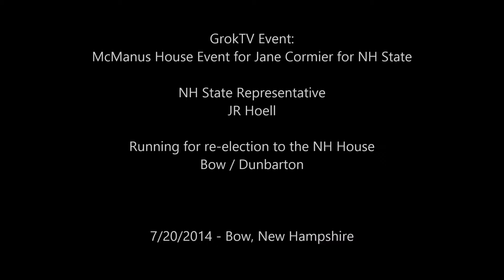McManus JR Hoell